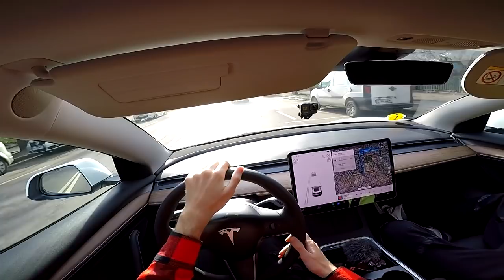PĂREREA SINCERĂ, TESLA Model 3 SR+ după 2 LUNI